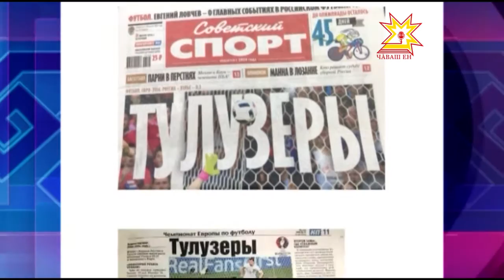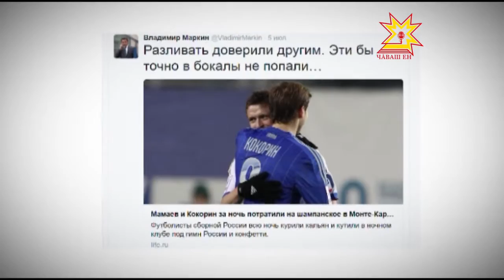В воскресенье станет известно имя нового чемпиона Европы по футболу.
Российские болельщики, которым остается только наблюдать за командами других стран, в этот раз решили не ограничиваться комментариями и «фотожабами» в интернете.